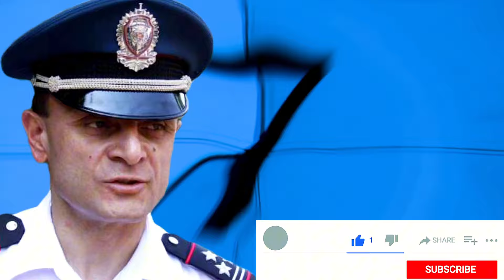Վարվելու են ամենադսժան ձևով, ներում չի լինելու, կանգնելու է ռազմական տրիբունալի առաջ